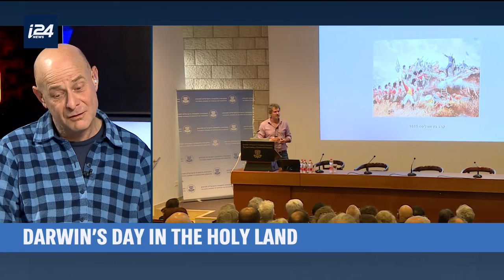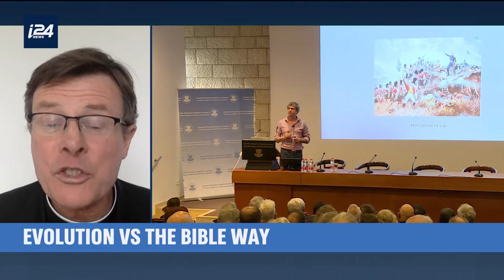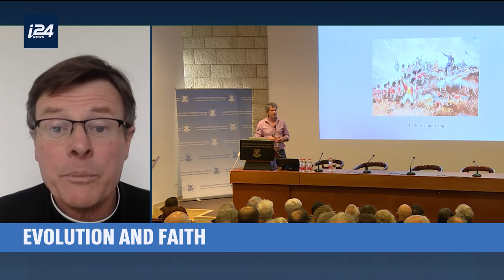RAV KOOK ON EVOLUTION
Darwin Day: Rav Kook on Evolution-I24Tv Interview
"The doctrine of evolution...has a greater affinity with the secret teachings of the Kabbalah that all other philosophies. In probing the inner meaning of evolution toward an improved state, we find here an explanation of the divine concepts with absolute clarity. It is precisely the Eyn Sof in action that manages to bring the realization the infinite potentiality. Evolution sheds light on all the ways of God." -Rav Kook TZ'L- Lights of Holiness 2:155 (written in approx. 1910)